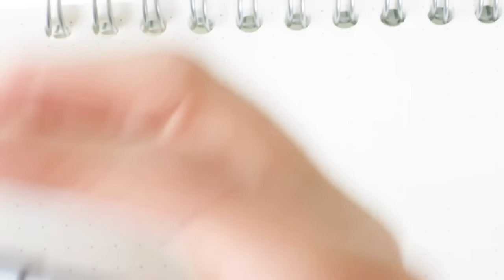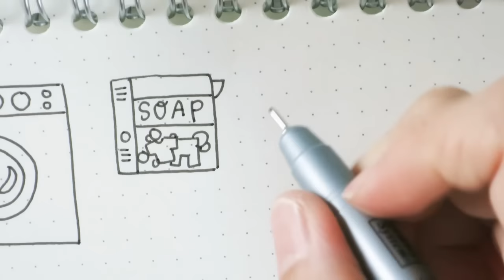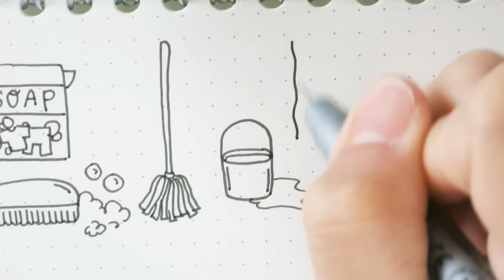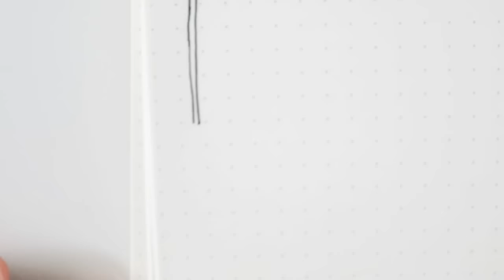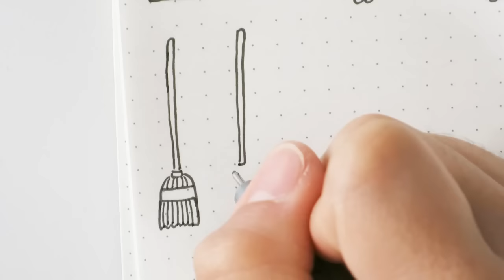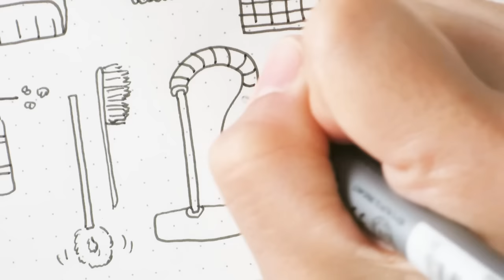Cleaning Tools Doodles | Doodle with Me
Hi there! Colleen Kennedy suggested some doodles on cleaning products and tools and here they are. Hope you guys like it!

[ MATERIALS USED ]
Pen: Kuretake Zig Millenium
Paper: MUJI A5 Dotted Notebook

[ FILMING + EDITING ]
Canon Powershot N100